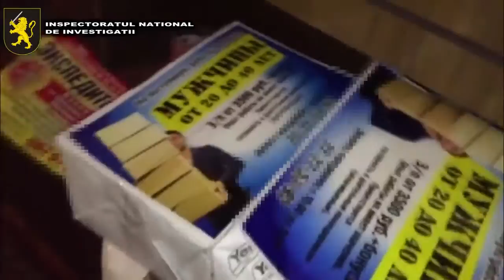Au trimis ilegal în Rusia peste 50 de moldoveni şi i-au impus să vândă droguri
O grupare criminală, specializată în trafic de ființe umane şi comercializarea drogurilor a fost reţinută de către angajații Inspectoratului Național de investigație.
Gruparea era condusă de un cetățean rus, de 31 de ani, anterior condamnat în Rusia pentru acțiuni extremiste, care acționa în complicitate cu cel puțin alți cinci moldoveni. Detalii